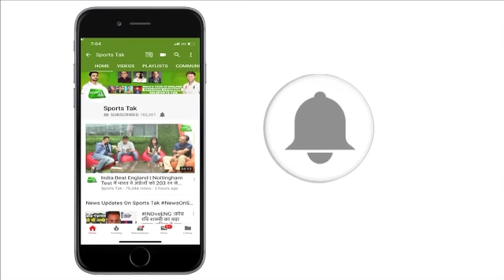Rohit की कप्तानी में India बना 7वीं बार Asia Cup का Champion | Vikrant Gupta | Azhar | Madan Lal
India beat Bangladesh by three wickets to win the Asia Cup
India have won the Asia Cup cricket tournament after beating Bangladesh by three wickets in the final played in Dubai on Friday night. Chasing 223 for win, defending champions India won the match off the last ball of the game.  Skipper Rohit Sharma top scored for India with 48 runs